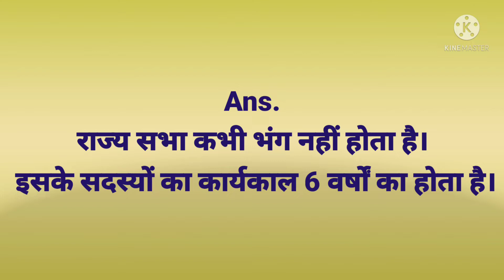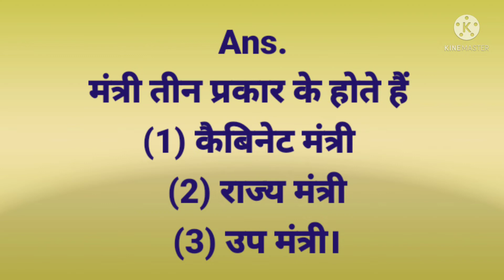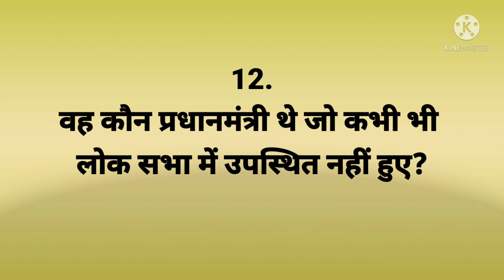संविधान के किस अनुच्छेद में वर्णन किया गया है कि भारत का एक उपराष्ट्रपति होगा ?